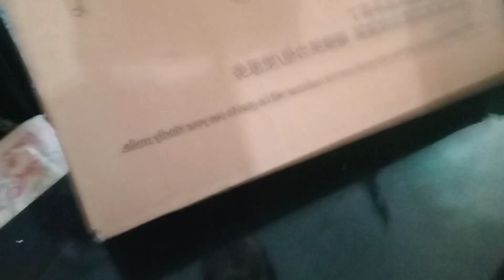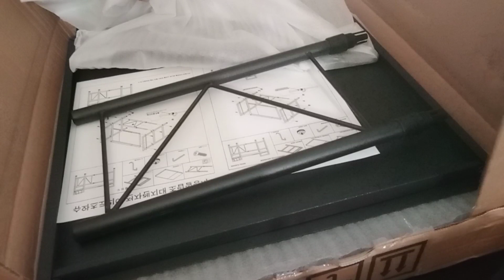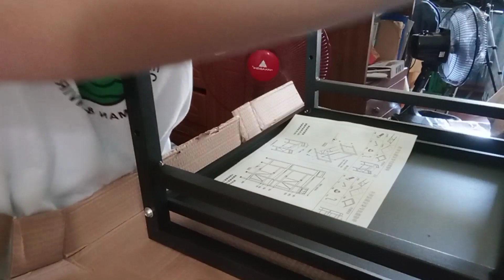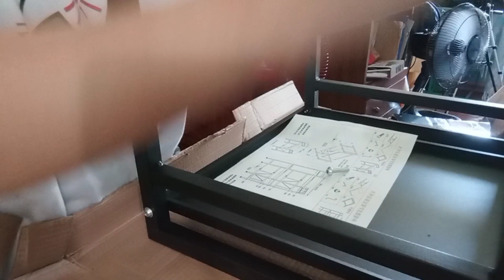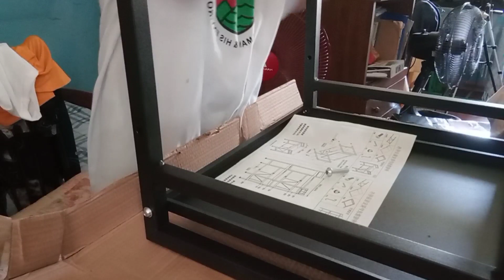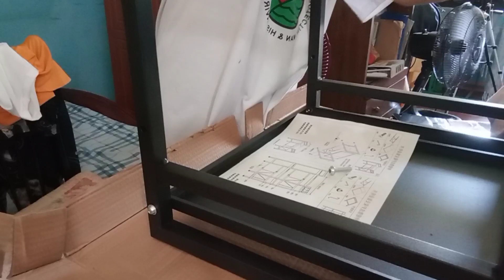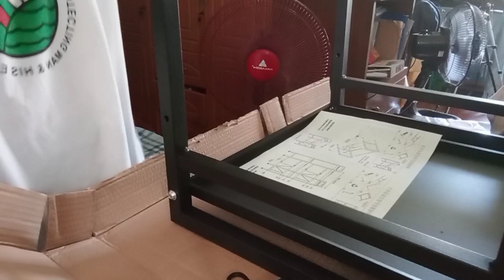UNBOXING MICROWAVE STAND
Thank you for another blessing.